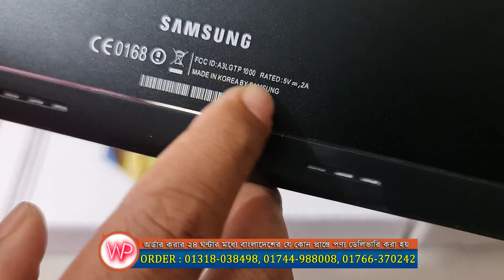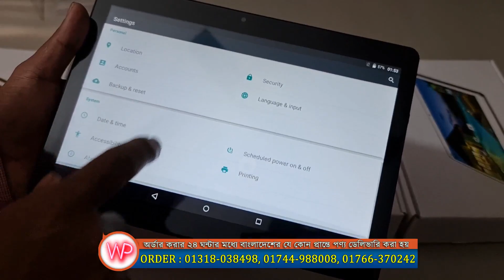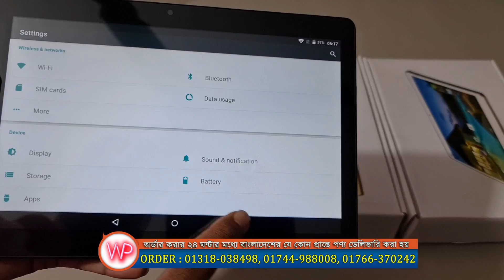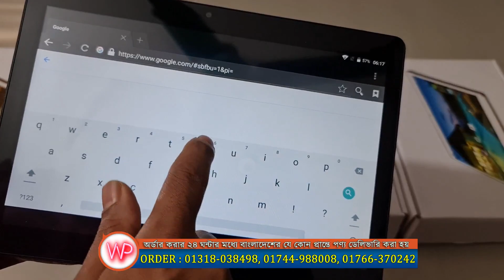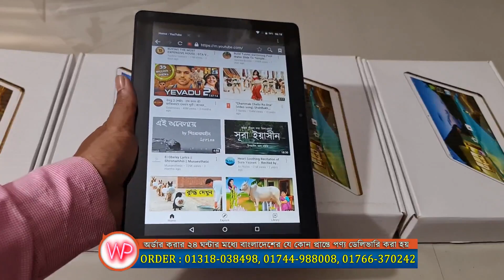Samsung Galaxy Tab T1000 4GB RAM, 64GB ROM, পানির দামে ১০.১ ইঞ্চি ট্যাব কিনুন || Water Prices